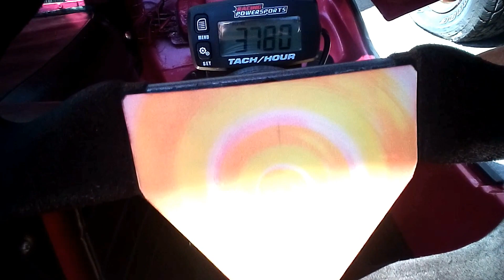Bug Takes A New Tach